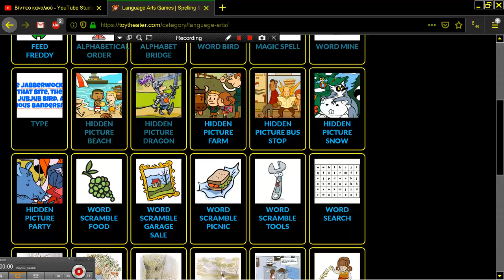HIDDEN PICTURE FARM ONLINE FROM TOYTHEATER COM TOY THEATER